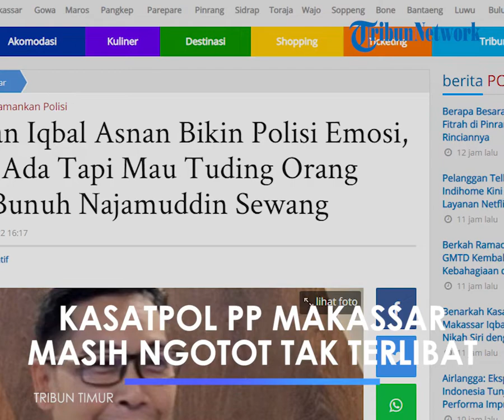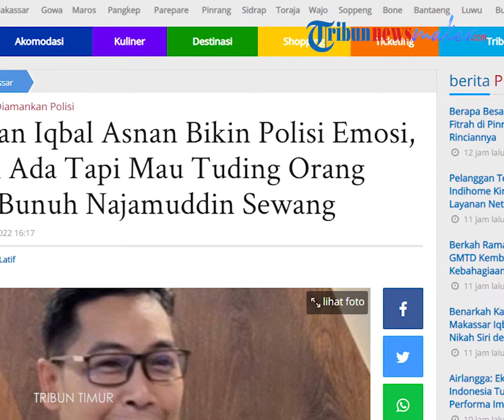Kasatpol PP Makassar Masih Ngotot Ngaku Tidak Terlibat Pembunuhan Pegawai Dishub Najamuddin Sewang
TRIBUN-VIDEO.COM - Kasus cinta segitiga antara wanita inisial RCH dengan Kasatpol PP Kota Makassar, M Iqbal Asnan dan pegawai Dinas Perhubungan Makassar, Najamuddin Sewang jadi sorotan akhir-akhir ini.

Gara-gara satu wanita, Iqbal Asnan gelap mata.

Ia lantas menyewa seseorang yang diketahui oknum polisi inisial SL untuk mengeksekusi Najamuddin Sewang.

Malang nasib Najamuddin Sewang. Saat melintas di kawasan Tanjung Bunga, Makassar, ia terkena bidikan oknum polisi.

Satu peluru bersarang di bawah ketiak Najamuddin Sewang yang membuat ia terjatuh dari motor dan meregang nyawa.

Awalnya, Najamudin Sewang diduga kaget dan mengalami kecelakaan lalu lintas.

Namun keluarga curiga dengan lubang yang ada di bawah ketiak Najamuddin Sewang sehingga dilakukan autopsi.

Dan benar saja, Najamuddin Sewang terkena tembakan.

Selang dua pekan kematian Najamuddin Sewang, polisi pun menetapkan lima orang tersangka pelaku pembunuhan.

Pelaku punya peran masing-masing. Dimana Iqbal Asnan merupakan dalang atau otak dibalik pembunuhan berencana kepada Najamuddin Sewang.

Meski disebut menjadi otak pembunuhan, Iqbal Asnan berupaya untuk lolos.

Iqbal ingin mengorbankan orang lain dalam kasus tersebut.

Iqbal selalu berupaya untuk lolos dari jeratan hukum. Kata-katanya pun bikin emosi.

Hingga saat ini, Iqbal Asnan masih ngotot tidak mengakui perbuatannya tersebut.

Hal itu disampaikan Kapolrestabes Makassar, Kombes Pol Budi Hartanto.

"Sampai sekarang otak pelaku tidak mengakui perbuatannya," kata Budi dikutip Tribun-Timur.com dari tayangan YouTube Kompas TV.

"Namun polisi bekerja bukan karena pengakuan seorang tersangka, kita yakini dari keterangan saksi dan tersangka lainnya, serta alat bukti yang ada. Kita meyakini bahwa otak pelaku mantan Kasatpol PP (Iqbal)," lanjutnya.

Diketahui, motif di balik insiden penembakan adalah asmara atau cinta segitiga.

Budi menjelaskan, Kasatpol PP Makassar cemburu karena wanita ia cintai (RCH) juga disukai NS atau Najamuddin Sewang.

Iqbal Asnan tambah merasa tidak terima lagi apalagi NS menjadi pegawai Dishub Makassar berkat bantuan dia.

Sebagaimana diketahui, Iqbal dulunya adalah kepala Dishub Kota Makassar atau mantan bos NS.

"Hasil pemeriksaan kami disampaikan bahwa korban ini bisa menjadi petugas Dishub karena si tersangka. Karena dibantu tersangka, di perjalanan waktu, apa yang dicintai tersangka juga dicintai korban," jelas Budi.

Bahkan, Iqbal Asnan pernah memperingati NS untuk menjauhi sosok wanita tersebut.

"Rupanya korban tidak mendengar dan tidak memperdulikan sehingga muncul ide untuk menghabisi nyawa daripada si korban," imbuh dia.

Artikel ini telah tayang di Tribun-Timur.com dengan judul Ucapan Iqbal Asnan Bikin Polisi Emosi, Bukti Ada Tapi Mau Tuding Orang Lain Bunuh Najamuddin Sewang,